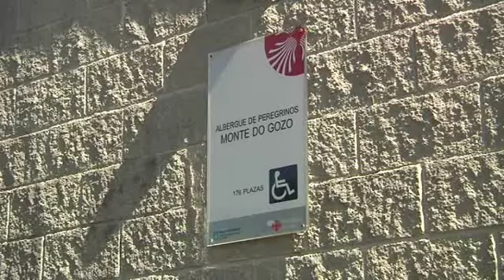Camino a Santiago para olvidar la droga